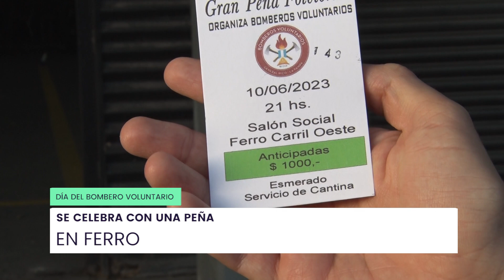TVCO Noticias en 6' 08 06 23